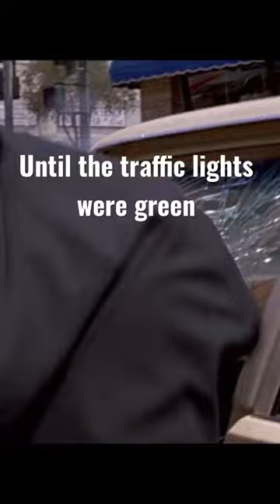Reservoir Dogs (1992) - Movie Facts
Reservoir Dogs is a 1992 American crime film written and directed by Quentin Tarantino in his feature-length debut. It stars Harvey Keitel, Tim Roth, Chris Penn, Steve Buscemi, Lawrence Tierney, Michael Madsen, Tarantino, and Edward Bunker as diamond thieves whose planned heist of a jewelry store goes terribly wrong. The film depicts the events before and after, but not during, the heist. Kirk Baltz, Randy Brooks, and Steven Wright also play supporting roles. It incorporates many motifs that have become Tarantino's hallmarks: violent crime, pop culture references, profanity, and nonlinear storytelling.